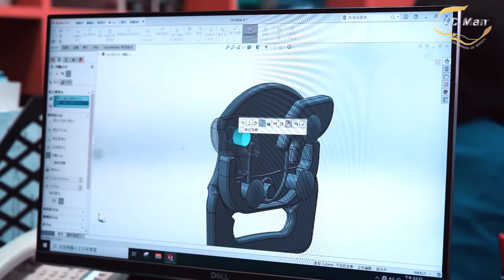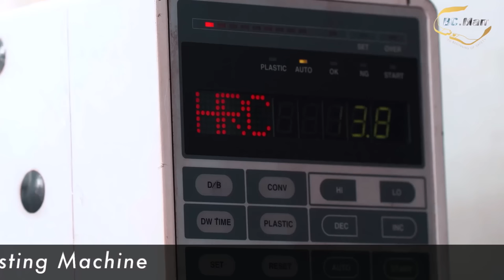Introduction for BuckleMan ｜Seatbelt Buckle Expert